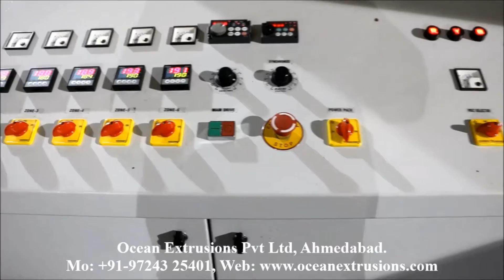Plastic Shredder Machine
البلاستيك آلة التقطيع
প্লাস্টিক কুচোনো মেশিন
塑料碎纸机
Machine de déchiquetage plastique
Kunststoff-Schredder-Maschine
પ્લાસ્ટિક કટકા કરનાર મશીન
प्लास्टिक बहुत तकलीफ मशीन
Plastica Shredder macchina
プラスチックシュレッダーマシン
Plastik Ring Machine
ಪ್ಲಾಸ್ಟಿಕ್ ಛೇದಕ ಯಂತ್ರ
플라스틱 분쇄기
Plastic Shredder Apparatus
പ്ലാസ്റ്റിക് Shredder മെഷീൻ
प्लॅस्टिक Shredder मशीन
प्लास्टिक तकलीफ मिसिन
Máquina Shredder plástico
ਪਲਾਸਟਿਕ shredder ਮਸ਼ੀਨ
Plastic Concasor Mașină
Пластиковые Shredder машина
پلاسٽڪ Shredder مشين
Caaga Shredder Machine
Máquina de desmenuzadora de plástico
பிளாஸ்டிக் Shredder விளையாடு மெஷின்
ప్లాస్టిక్ Shredder మెషిన్
เครื่อง Shredder พลาสติก
پلاسٹک shredder مشین

Plastic Extruder - Re Process Plant/Plastic Shredder Machine
This Plastic Shredder Machine is used to process PET and polyethylene plastic waste to recover the scraps and byproducts at the end of plastic fabrication. PET reprocess plant and PE reprocess plant are the two extrusion machinery with plastic extruder are widely used in plastic extrusion process.
Reducing plastic wastes by recycling process is a great help to save environment. There are list of re process plant than can be chosen from and PP/HDPE reprocess machine/Plastic Shredder Machine is one among the best choices. PP/HDPE reprocess plant can be fed with plastic and raffia wastes and this plastic reprocess machinery stays a cost effective solution that can be applied to make quality ropes, molded components and yarns. This equipment is compatible to accept ingredients including BOPP waste, HDPE wastes and polypropylene residues as well.